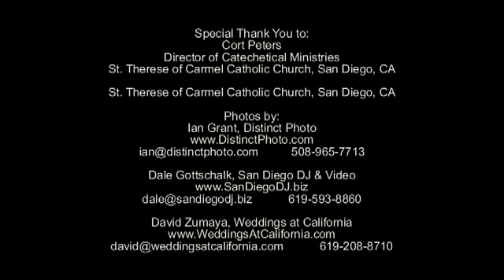Catholic Wedding Video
Catholic Weddings: Marriage As A Sacrament